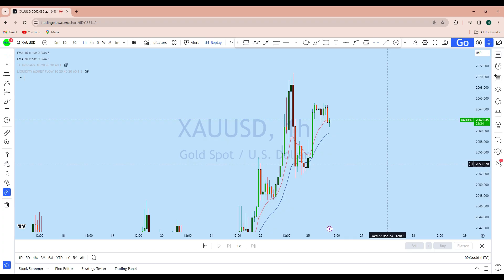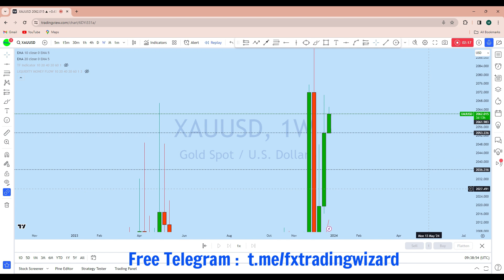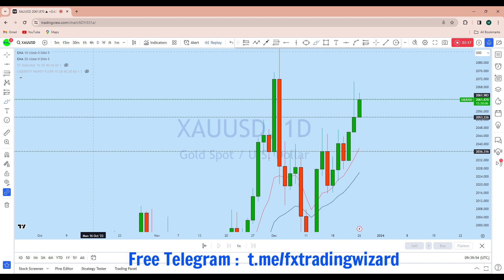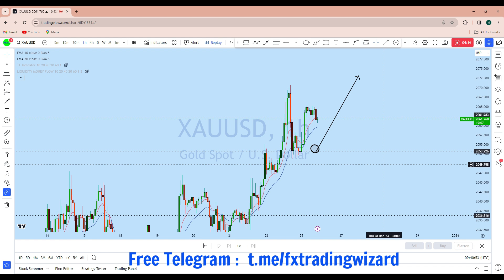XAUUSD Analysis Today: Candlestick Pattern Trading Strategy